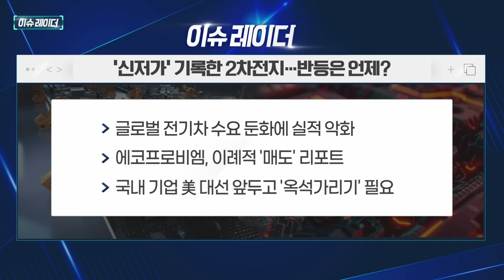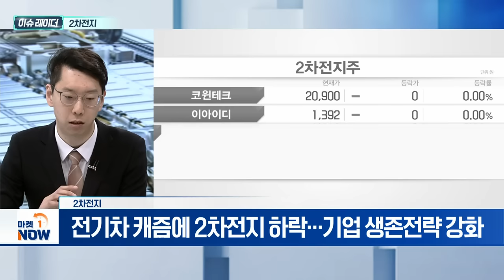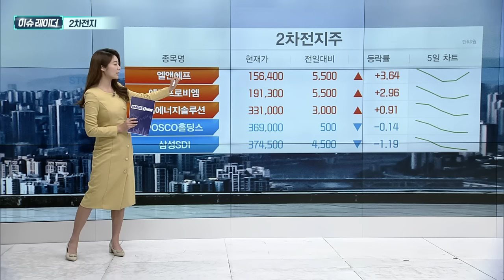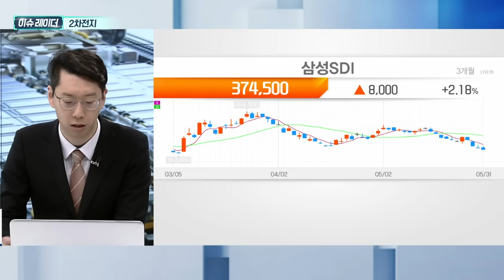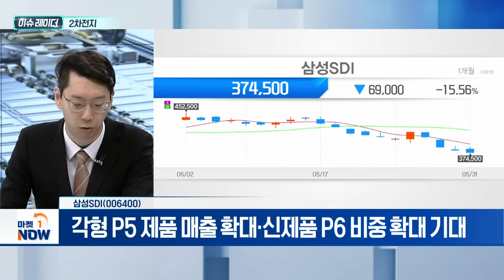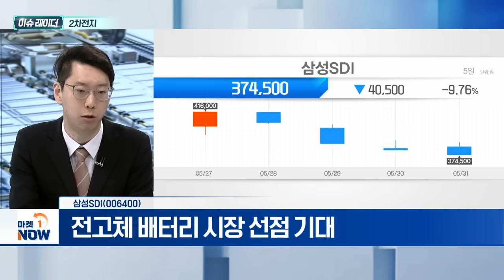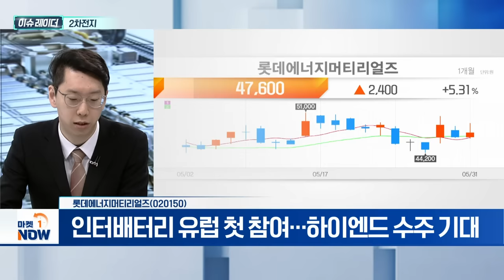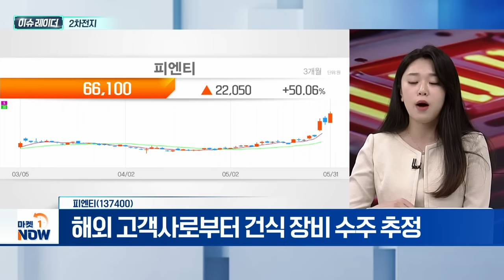2차전지 | 삼성SDI, 롯데에너지머티리얼즈, 피엔티 | Market Now (20240603)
- 전기차 캐즘에 2차전지 하락... 기업 생존전략 강화
- 뮌헨 '인터배터리 2024'·국내 '세계배터리 엑스포' 개최
- 中 견제 수혜·기술혁신 기업 주목... 단기 상승 기대

삼성SDI(006400)
- '프리미엄 전략'으로 2차전지 동반 약세 속 부각
- 각형 P5 제품 매출 확대·신제품 P6 비중 확대 기대
- 전고체 배터리 시장 선점 기대

롯데에너지머티리얼즈(020150)
- 인터배터리 유럽 첫 참여... 하이엔드 수주 기대
- EU, 차세대 기금 740억 지원... 스페인 동박 생산 가속화

피엔티(137400)
- 대형 해외 고객사와 거래 시작
- SK온向 비중 높아 타 기업 대비 저평가
- 해외 고객사로부터 건식 장비 수주 추정
- LFP 배터리 생산 사업 기대